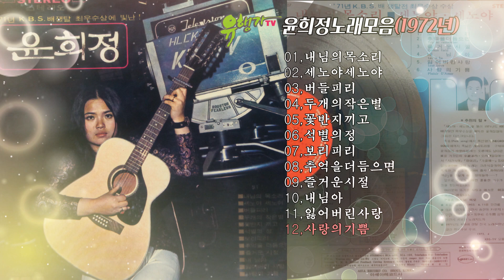윤희정노래모음(1972년),내님의목소리,세노야세노야,버들피리,두개의작은별,꽃반지끼고,석별의정,보리피리,추억을더듬으면,즐거운시절,내님아,잃어버린사랑,사랑의기쁨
구간이동 타임코드
[00:00] 01,내님의목소리
[03:03] 02,세노야세노야
[06:13] 03,버들피리
[09:00] 04,두개의작은별
[11:44] 05,꽃반지끼고
[15:31] 06,석별의정
[17;58] 07,보리피리
[20:15] 08,추억을더듬으면
[22:47] 09,즐거운시절
[25:00] 10,내님아
[27:03] 11,잃어버린사랑
[30:00] 12,사랑의기쁨